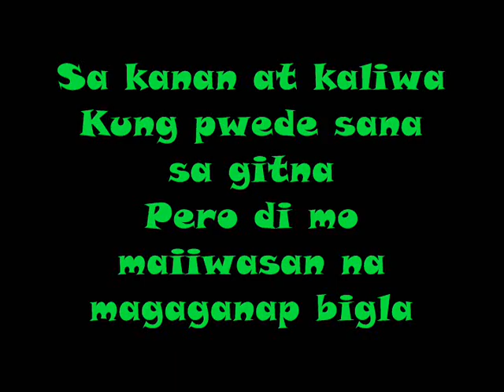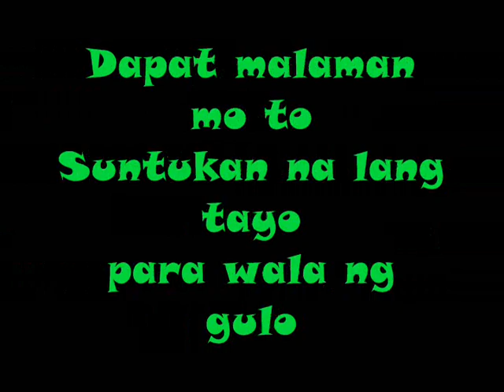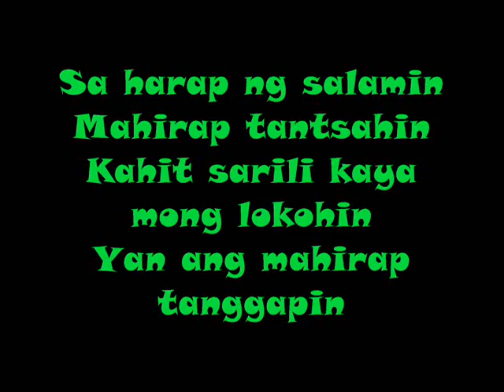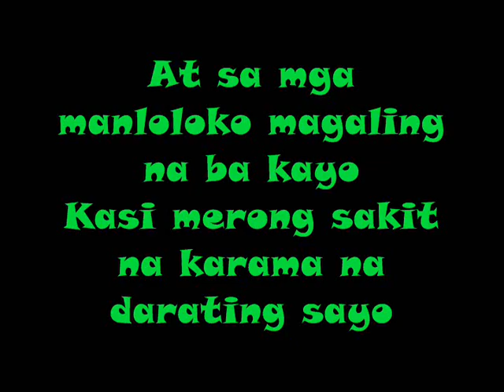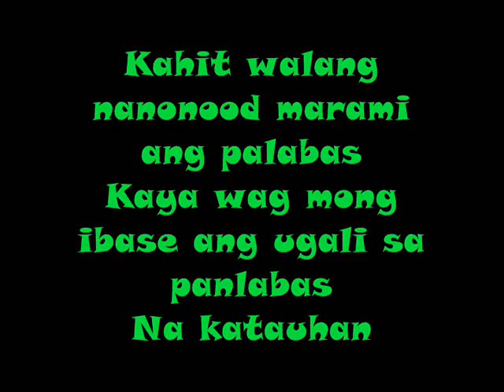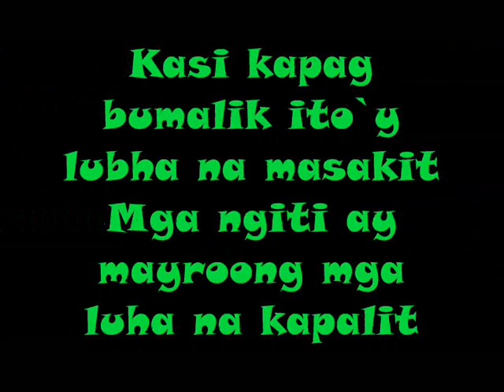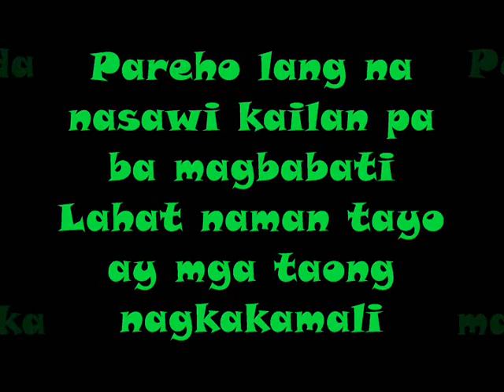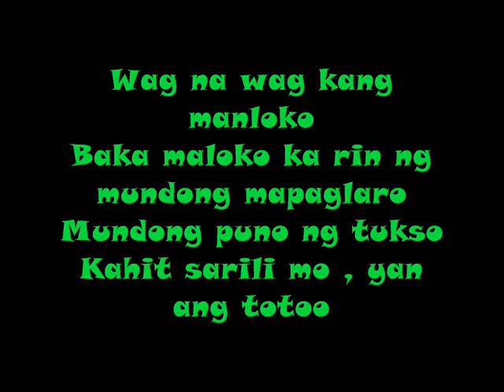OIYS REPUBLIC - MANLOLOKO at NALOLOKO by Martin and Kaze Feat. Mi Jalea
New Track (2017)

Title:  Manloloko at Naloloko
Artists: Martin , Kaze and Mi Jalea
Lyrics by: Martin and Kaze
Produced by: Kaze
Recorded @ : Oiys Republic Studio

Special thanks to : Kill , Billy , 3zero ,Birn and Megz